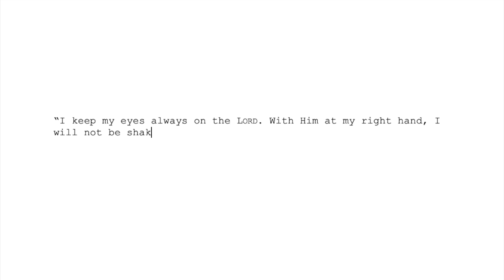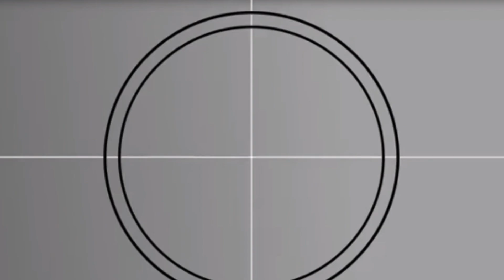BEST Tall Workout Wear & Athleisure Wear I've Tried! | Amalli Talli Haul & Review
Amalli Talli has really impressed me! I ordered some of their tall workout wear and athleisure wear and let's just say I was taken aback!

-A M A L L I  T A L L I  I T EM S-

-A F F I L I A T E  L I N K S  &  D I S C O U N T S-